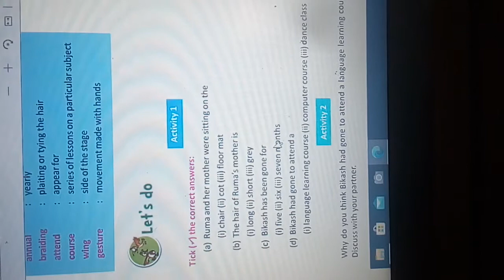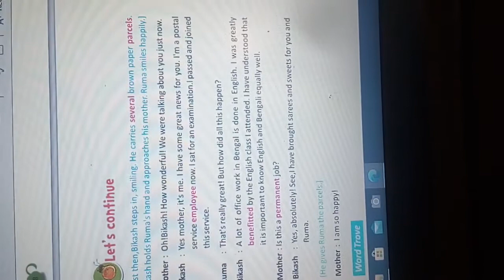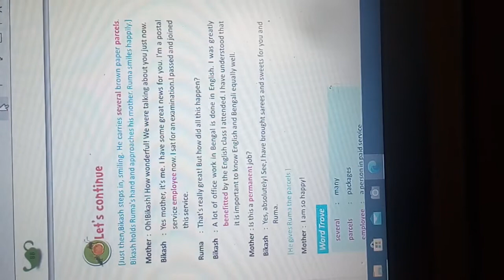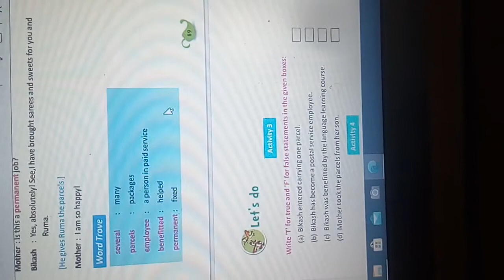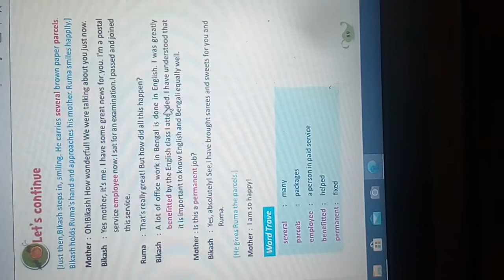Class 4 page 88, 89 butterfly